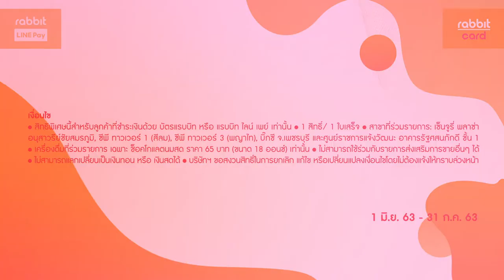ช้อปฟิน กินคุ้ม กับ Crown Bubble - ช็อกโกแลตนมสด 1 แถม 1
ซื้อเมนูช็อคโกแลตนมสด 1 แก้ว  รับฟรี อีก 1 แก้ว (ขนาดเดียวกัน)
เมื่อชำระด้วย บัตรแรบบิท หรือ แรบบิท ไลน์ เพย์

สิทธิพิเศษนี้สำหรับลูกค้าที่ชำระเงินด้วย บัตรแรบบิท หรือ แรบบิท ไลน์ เพย์ เท่านั้น
1 สิทธิ์ ต่อ1ใบเสร็จ
สาขาที่ร่วมรายการ: เซ็นจูรี่ พลาซ่า อนุสาวรีย์ชัยสมรภูมิ, ซีพี ทาวเวอร์ 1 (สีลม), ซีพี ทาวเวอร์ 3 (พญาไท), บิ๊กซี จ.เพชรบุรี และศูนย์ราชการแจ้งวัฒนะ อาคารรัฐศสนภักดี ชั้น 1
เครื่องดื่มที่ร่วมรายการ เมนูช็อคโกแลตนมสด ราคา 65 บาท (ขนาด 18 ออนซ์) เท่านั้น
โปรโมชั่นนี้ไม่สามารถใช้ร่วมกับรายการส่งเสริมการขายอื่นได้
โปรโมชั่นนี้ไม่สามารถแลกเปลี่ยนเป็นเงินทอน หรือ เงินสดได้
บริษัทขอสงวนสิทธิ์ในการยกเลิก แก้ไข หรือเปลี่ยนแปลงเงื่อนไขโดยไม่ต้องแจ้งให้ทราบล่วงหน้า